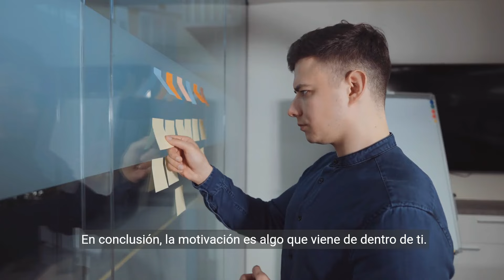Enciende Tu Fuego Interior - Claves para una Motivación Inquebrantable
Descubre cómo mantener viva la llama de la motivación con nuestro video inspirador. Aprende técnicas efectivas de auto-motivación, establecimiento de metas y perseverancia para alcanzar tus sueños. Este video es tu aliado en el camino hacia el éxito personal y profesional, ofreciéndote consejos prácticos y apoyo emocional para que tomes acción hoy mismo.